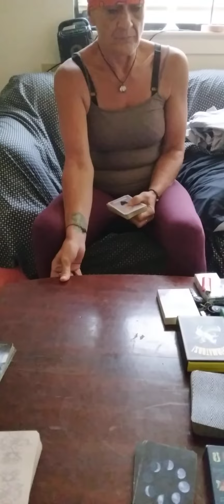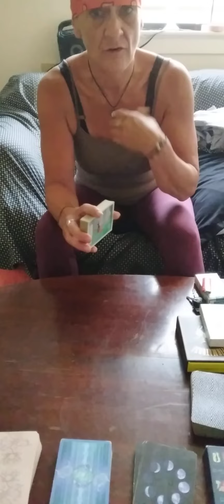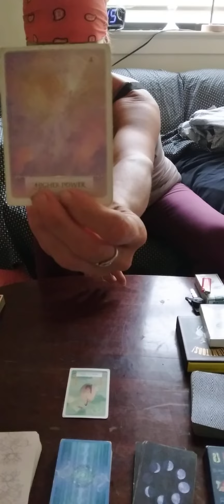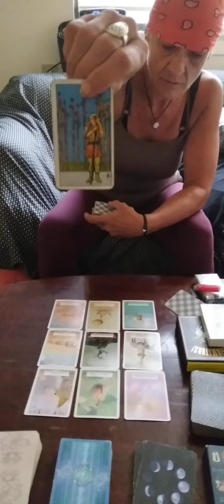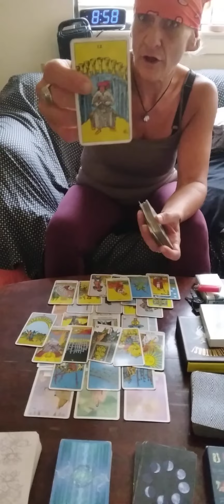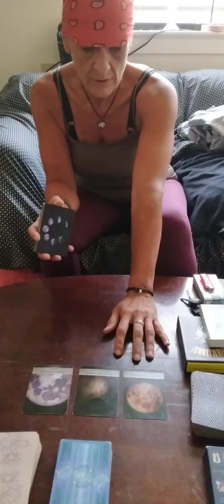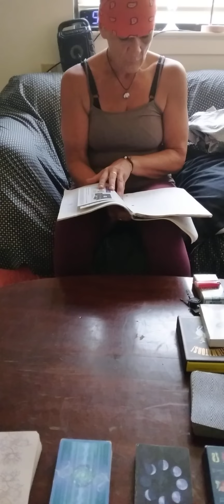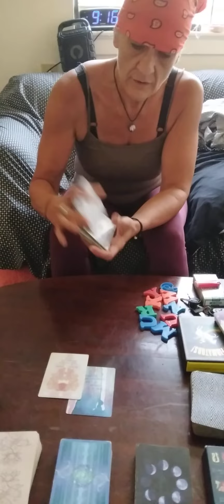interesting developments..energy gaining momentum/karmic dark people are getting exposed#collective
M U N K Y R U W 6/9
WURK K9 NUM M K U 👀 MK ULTRA

personal readings
contact email